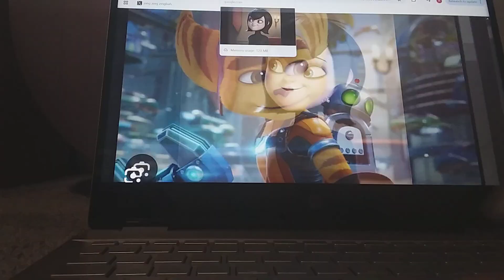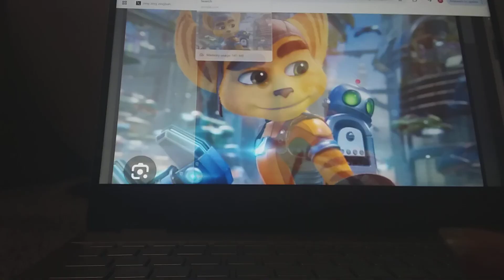bugs bunny (shrek) part 13 ratchet the magic mirror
Here is the part when hans tells ratchet is this the perfect Kingdom of the mall but then ratchet tells him that he is not a king yet and Ratchet tells hans that to become a king all he has to do is marry a princess and then he shows them three pictures of princesses named Mavis Fluttershy and star butterfly and then he tries to ask him which will be better one two or three and then Babcock tells him to choose number three and then he choose Princess Star butterfly and then hans tell some guards that they want to have a termite so they can go save star from the fiery keep of the pony
Bugs bunny from ( Looney Tunes) as shrek
SpongeBob from( SpongeBob SquarePants) as donkey
Michelangelo from( Teenage Mutant Ninja Turtles) as Pinocchio
Tails the Fox from( Sonic the hedgehog 2) as Gingy
Hans from ( Frozen) as Lord Farquaad
Bad Cop from( The Lego Movie) as felonious
Human Fluttershy from( My Little Pony Equestria Girls) as Snow White
Mavis from( Hotel Transylvania) as Cinderella
Minions from( Despicable Me) as the dwarves
Red Chuck and bomb from ( The Angry Birds movie) as The Three Little Pigs
Remy Emil and Theodore from (Ratatouille) and ( Alvin and the Chipmunks) as the Three Blind Mice
Grinch from( Dr Seuss The Grinch) as the wolf
Tuffy the mouse from( Tom and Jerry) as baby bear
Ratchet from ( Ratchet and Clank) as the magic mirror